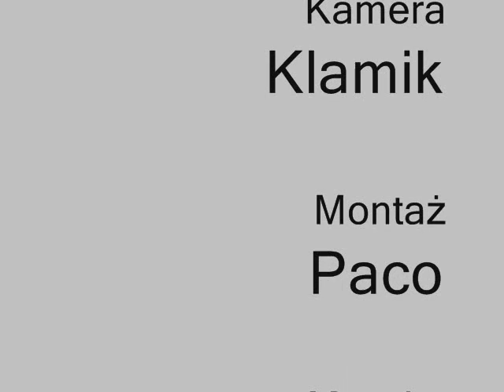Piter Ogar Drift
Drift na Romecie Ogarze | nie bierzcie filmiku zbyt powaznie ;P